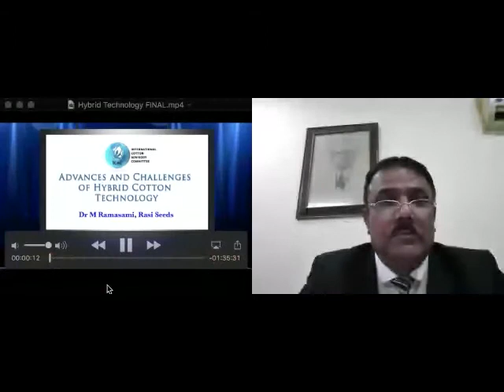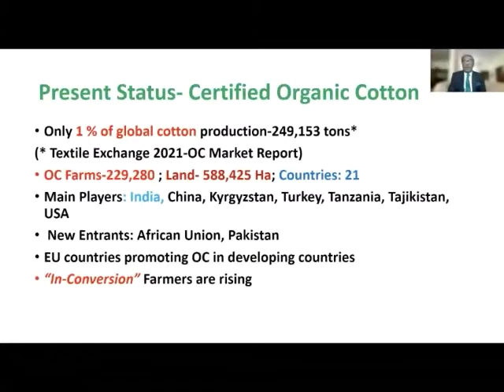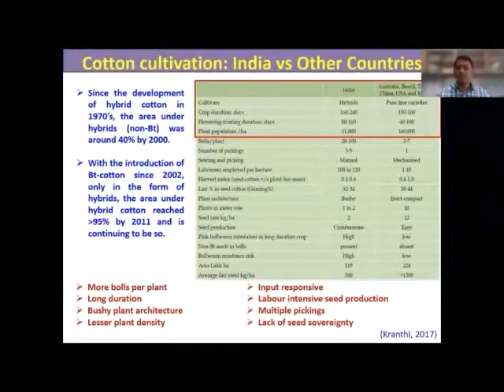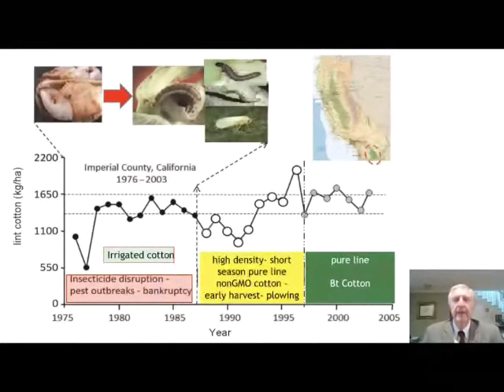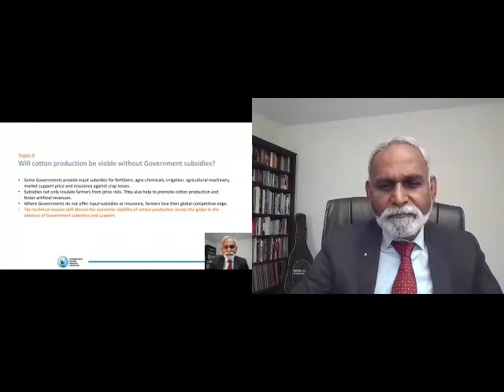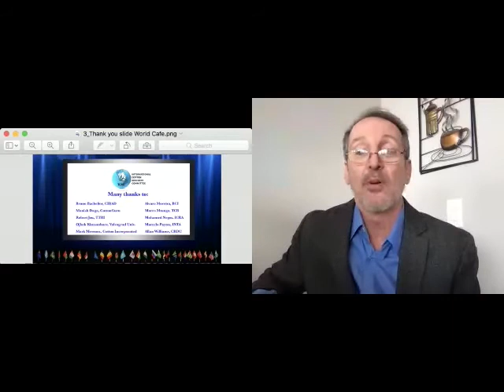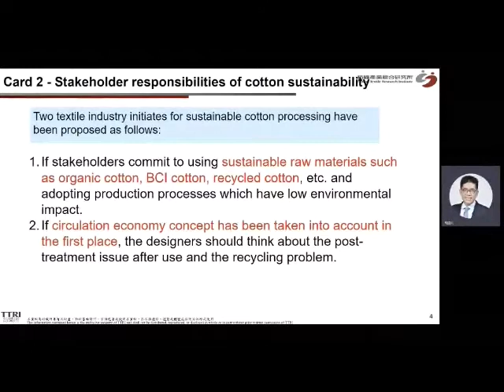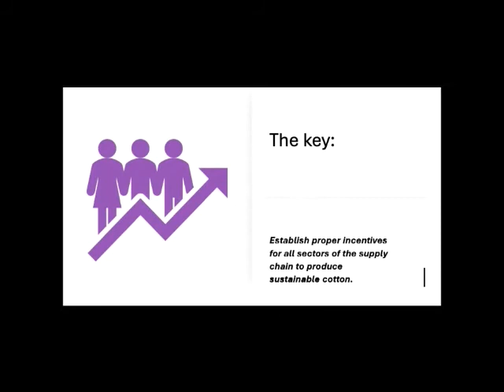ICAC's 79th Plenary Meeting 8 December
* Open Technical Session: Advances and Challenges of Hybrid Cotton Technology

* World Café: Challenges and Opportunities for Sustainability